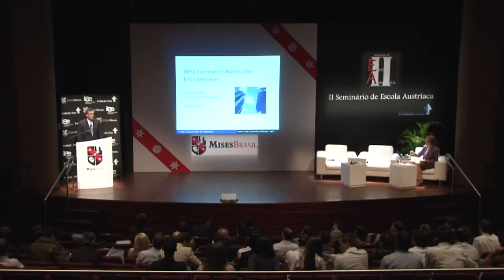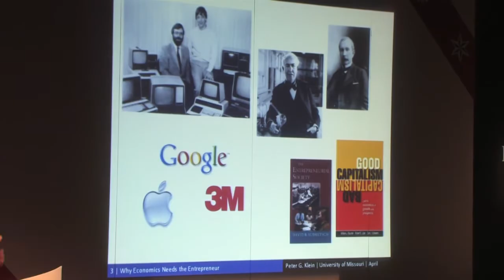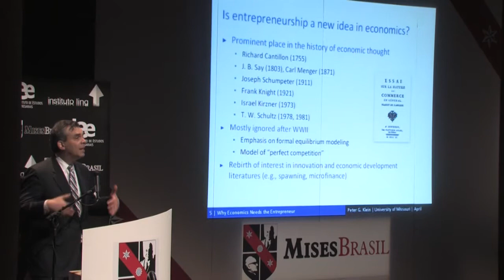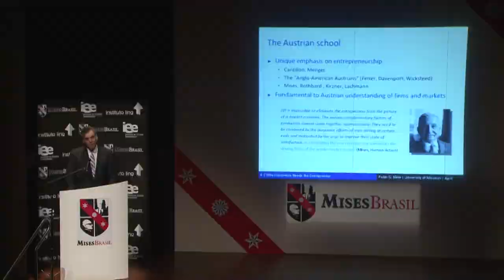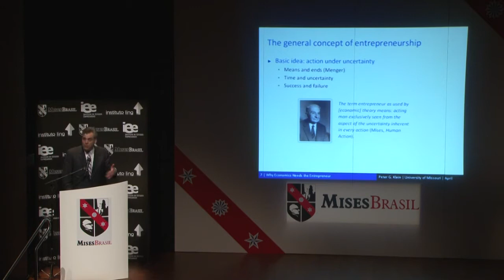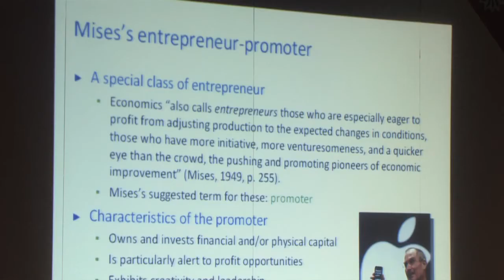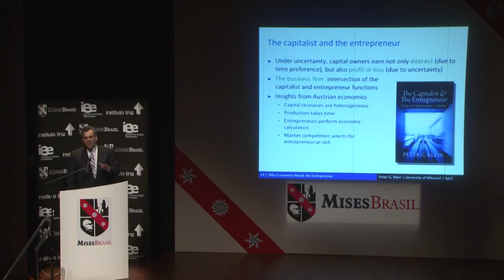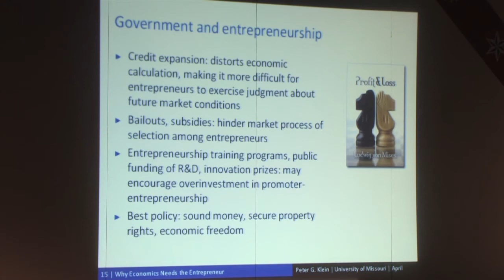Why Economics Needs the Entrepreneur | Peter G. Klein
Lecture presented by Peter G. Klein at the Mises Institute Brasil's 2nd Austrian School of Economics seminar on April 9, 2011.